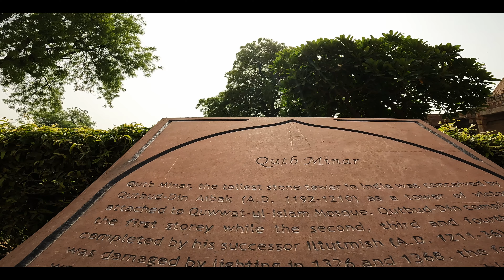Qutub Minar | A Cinematic Film | GoPro hero 10 Black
Qutub MInar is a  "victory tower" that forms part of the Qutb complex, which lies at the site of Delhi’s oldest fortified city, Lal Kot, founded by the Tomar Rajputs. It is a UNESCO World Heritage Site in the Mehrauli area of South Delhi, India.